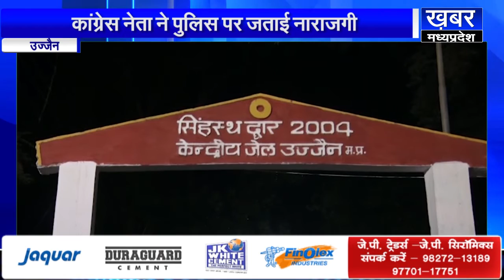UJJAIN कांग्रेस नेता ने पुलिस पर लगाया भेदभाव करने का आरोप,क्या है पूरा मामला देखें